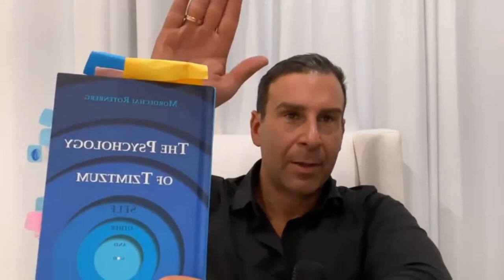Causes of Spiritual depression from our Sages by Gedale Fenster!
Sponsors to Gedale's Team and causes posted on the video for this class: Thank you to all our anonymous donors - Also for Gedalia to continue to spread light to the Jewish people and to his son's elevation of his pure soul - Yerachmiel Doniel Ben Gedale.

Sponsors for this lecture: Anonymous for the refuah shelaima of Yitchak Yaakov ben Chaya Fayga
 Jonathan Sultan for Yehonatan Shmuel Ben Harav Avraham - for strength in emunah, Haim Yitzhak Ben Harav Yaacov Aharon for refuah shelema,Noa Ruby Bat Laureen for Refuah shelem
Miriam Chana Bat Zehava Chaya in honor that tonight and Tomorrow is day 40 of saying nishmat kol chai and we should hear besoras tovos soon iyh and only success in the life iyh
Anonymous for the Refuah of Anita bat Nayreh. She’s been hospitalized for Covid and is not doing well.
Yehonatan Ben Neta (me for shidduch , clarity, and to find my right parnassah),Oren Shalom Ben Nadia zehava ( shidduch),Avraham Ben Refael (parnassah),Neta Ben Tzipporah (to make teshuva),Sarah Ben Neta (success)
Ari sakoff for refuah shelema of Aliza Talia Sara bas dina Rachel,Penina sara bas Gittel mindle,Ronit bas izis
Anonymous fro Rachel bat Nitsan - trial starting for divorce with a 2 year old baby in middle,Moshe Ben Eli yahoo for clarity and shidduch
Anonymous for Shidduch for Adina bat Esther, Shidduch for Isaac ben Esther, and Emmunah, Bitachon, Parnassah for my father Elieyahu ben Olga
Anonymous for L”ilui Nishmat Bryna who passed away yesterday. Her funeral is today. 22 years old. Single. Cancer.
Anonymous in memory of Gedale’s son, Sean Carmeli, and Lita Tortajada
Netanya Light In honor of the wedding of Vivi Bindell and Rob Eisenberg,Refuah Shlaima for Nechama Deena bat Binah Tirtzah and In honor of Yisrael Simcha and Binah Tirtzah Bindell
Dubinsky family for Shaul Baruch Ben Batya Raizel, Ahuva bas Sarah, Yoseph Zundel Ben Ahuva. Shalom bayis, Hatzlachah in business and in learning, in the best of health.
Stephanie Pollak- Vann for my father, l’iluy Nishmat Yisrael ben Yosef Meir I just got up from shiva this morning,refuah, yeshua and koach for Leah bat Gittel Maryam, yeshuot and smachot for me, my husband, my son and for HaShem to bless us with a growing family.
Anonymous  l’iluy Nishmat Shlomo shaul
Ami Rosen Sponsoring for menuchat hanefesh for chava gittel bat ettel. Tehilla yehudit bat chava gittel, Shmuel Lev Chaim Ben chava gittel. They should always see HaShem in every aspect of their lives. Thank you Gedalia for thinking of your “self less”
Anonymous in honor of my father Aaron Ben Ari
Isaac & Jaime Rosenheim in the Lelui Nishmat of our father Aaron Ben Arie on his yahrtzeit , leilui nishmat Ilan Ben Kalman, and Refuah Shelema Yaakov Yosef Ben rachel Leah
Anonymous with gratitude to Hashem. Thank you!
Anonymous and with gratitude to Hashem. Thank you!